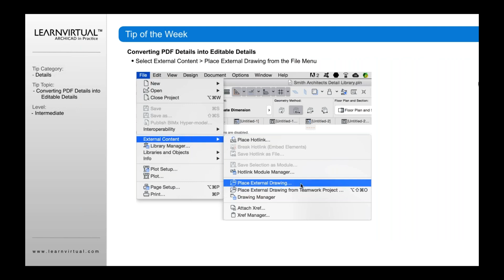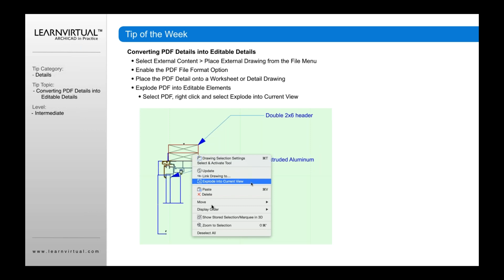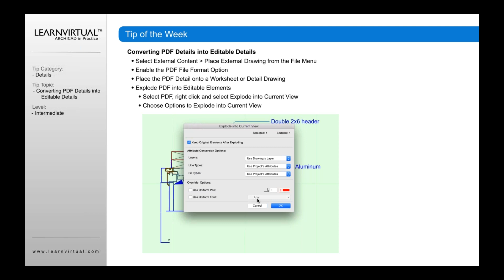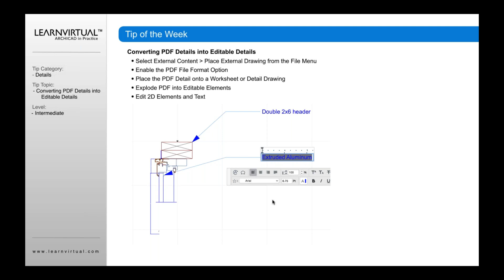Converting PDF Details into Editable Details in ARCHICAD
Did you know that you can save PDF details out from other programs and make them editable inside ARCHICAD? This quick tip can save you a lot of time, especially when you are new to ARCHICAD.